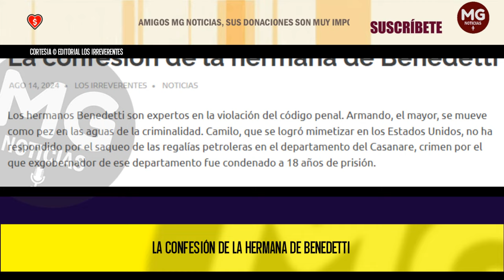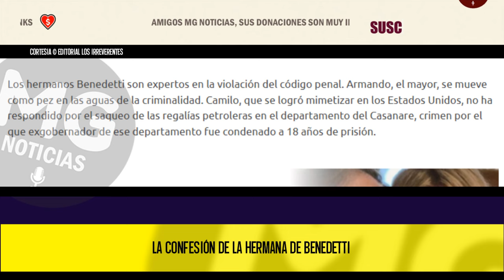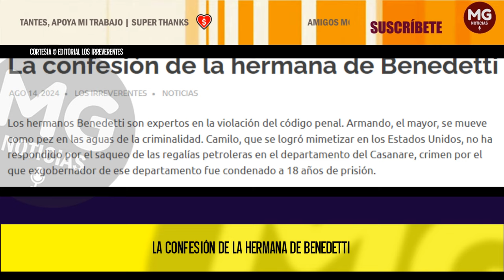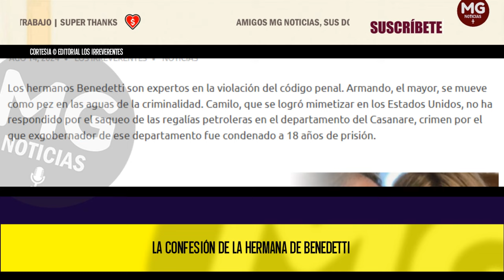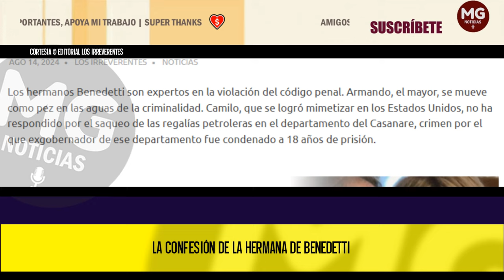LA CONFESIÓN DE LA HERMANA DE BENEDETTI 🛑 Editorial Los Irreverentes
Los hermanos Benedetti son expertos en la violación del código penal. Armando, el mayor, se mueve como pez en las aguas de la criminalidad. Camilo, que se logró mimetizar en los Estados Unidos, no ha respondido por el saqueo de las regalías petroleras en el departamento del Casanare, crimen por el que exgobernador de ese departamento fue condenado a 18 años de prisión.